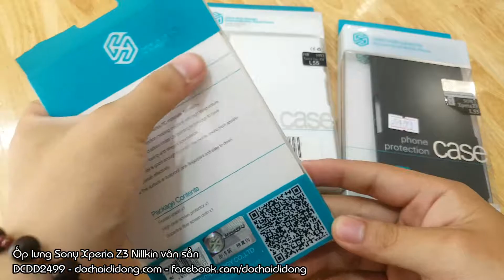Ốp lưng Sony Xperia Z3 Nillkin vân sần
🏠 Địa chỉ: 206 Nguyễn Thượng Hiền, P.5, Phú Nhuận, TP.HCM